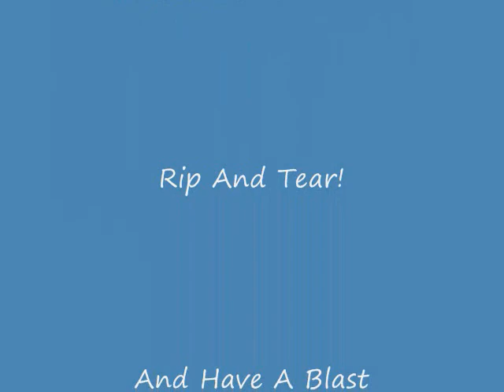Stinky Town Mudd Gummers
A collection of the Stinky Town Mudd Gummers footage.